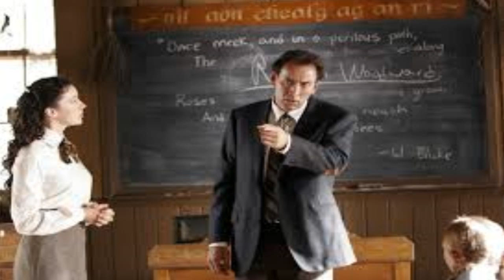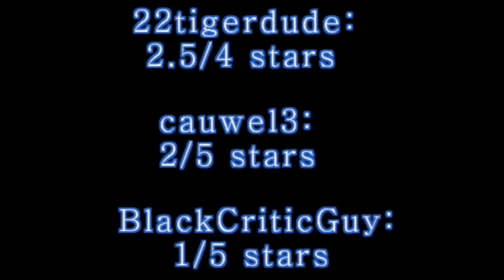The Wicker Man (2006) spoiler movie review with cauwel3 and BlackCriticGuy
22tigerdude and his guest stars cauwel3 and BlackCriticGuy review and spoil the 2006 film starring Nicholas Cage. 22tigerdude and cauwel3 discuss the movie on Google+ while BlackCriticGuy gives his own separate review on the film. What are their thoughts? find out here and remember there are spoilers.